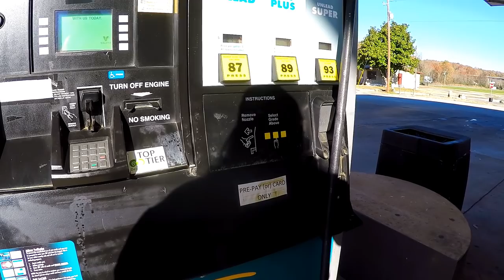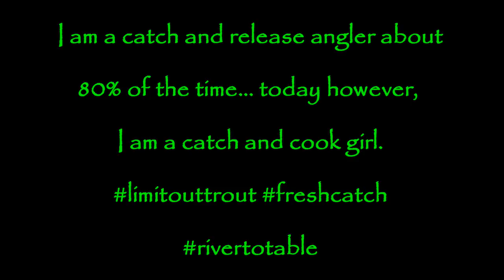Trout Limit Out!! (A Googan Bait Smackdown)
I used Drag-N-Drops and Custom Painted JBCo. Jerkbaits to get the job done today. It was a blast being back on my favorite ginclear waters. Cheers! As always, I appreciate y'all spending time on the channel. Thanks for stopping by!! - Jen at JBCo.

Respirators:
3M (Large)
3M (Small)